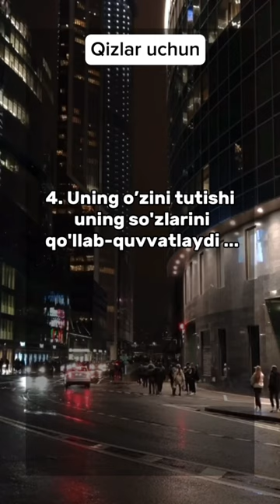Proven psixologik faktlar for a deeper love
Dido - Thank you 🎶

Ijobiylik va ilhomning kunlik dozasi uchun obuna bo'ling! 🌼🌟

Psixologiya, psixologik test, psixologik maslahatlar, sad faktlar love psychologyfacts sevgi facts qizlar ayollarpsixologiyasi erkaklarpsixologiyasi psixologikmaslahatlar yigitlar,, prank,blackpink,bts,testlar,